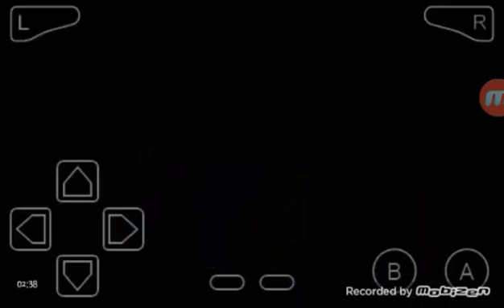Pokemon fire Red#2 um novo amigo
Like favorito gostei compartilha com o pessoal Likeeee Metas 12 likes meta 100 escritos vamo nóis com segue Link para minecraft pe 0.13.0